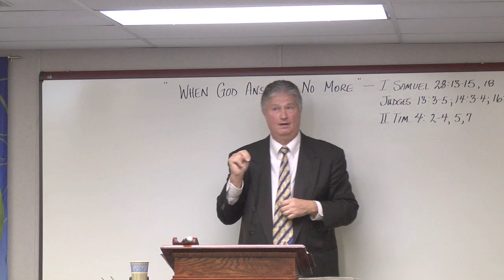The Messenger: Terry Bucholtz teaching the deaf the word of God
Terry Bucholtz is the senior pastor of Hampshire View Baptist Deaf Church in Silver Spring, MD. He tells the story of how he was called to the ministry by God but struggled with the confines some hearing pastor's tried to limit him to. Bucholtz now has his own independent church with about 100 members in an annex trailer in the parking lot of Hampshire View Baptist Church in Silver Spring.